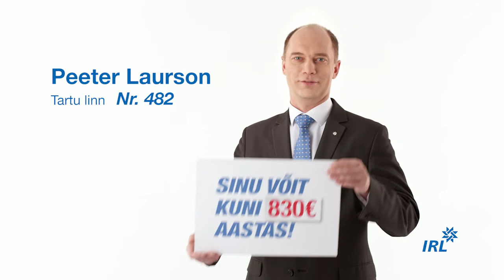IRLi kandidaadid Tartu linnas